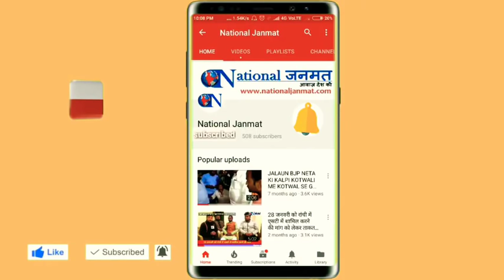'धर्म' के नाम पर हजारों करोड़ फूंकना जनता के पैसे की बर्बादी नहीं है ?